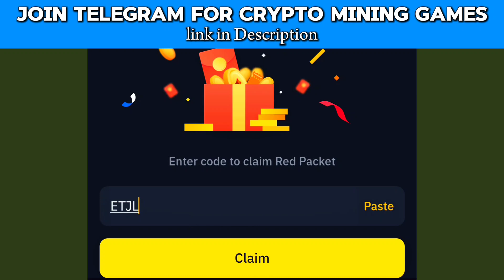Binance Red Packet 18 September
Binance red packet code today | Binance red packet code | Red packet code in binance 18 September 2024

USDt red packet code today
free crypto code in binance
free USDt code
USDt red packet code
how to get free ton
free ton coin
binance free ton coin
how to get free usdt
how to get free usdt on binance
how to get free dollars
hot to get free crypto currency
how to get free gas fee
crypto box
crypto code
crypto currency
crypto Red packet code today
bttc Red packet code today
BTC red packet code today
binance red packet code today,red packet code in binance,red packet binance code today binance 18 September red packet
binance 18 sep red packet

Note:

This video is for Informational educational purposes. I do not guarantee their accuracy or value. Always do your own research before using any code.